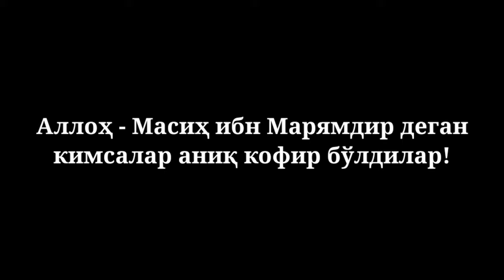Шайҳ Аҳмад Дийдот - Жанубий Африка арслони, Закир Найкни устози (Ҳаёти ва ислом оламидаги ўрни)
Ислом Умматининг 100 буюк шахси

Биография Ахмад Дидат,
Аҳмад Дийдот
Ахмад Дидат
Ahmed Deedat
Тарих
Ислом Тарихи